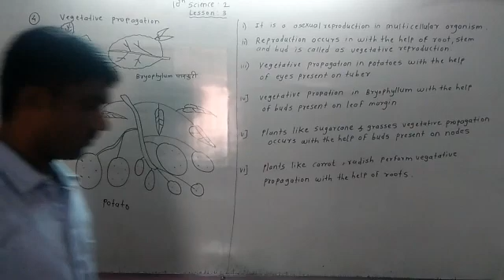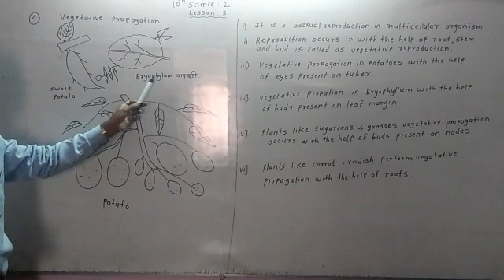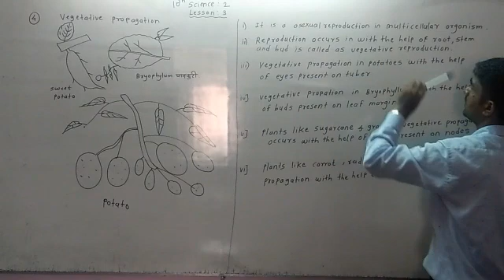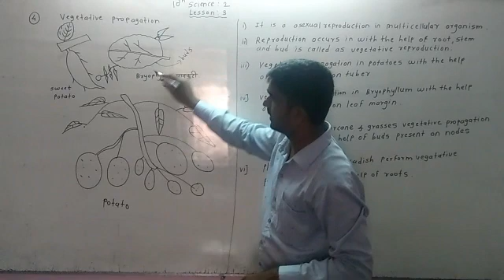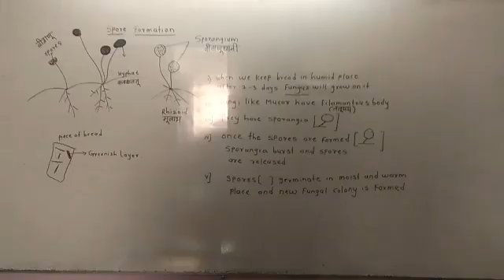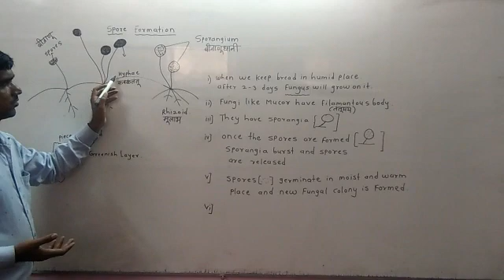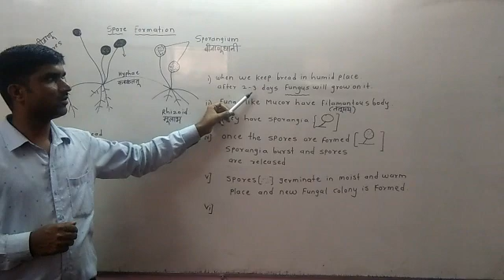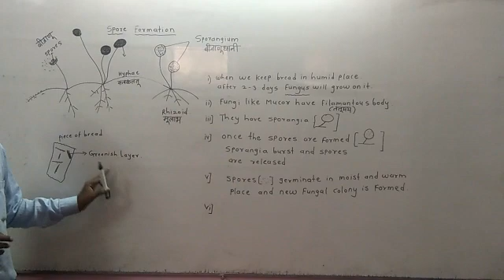10th Science 2 . Reproduction in Multicellular organism. Vegetative and spore formation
Study makes easy.10th Science 2 . Reproduction in Multicellular organism. Vegetative and spore formation